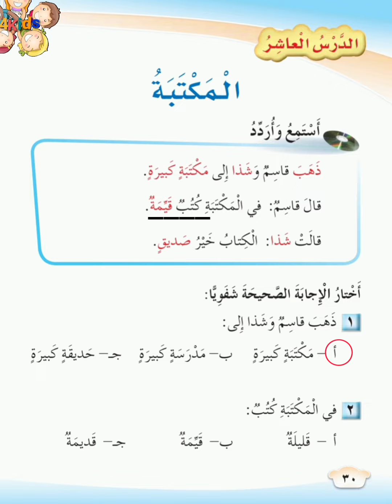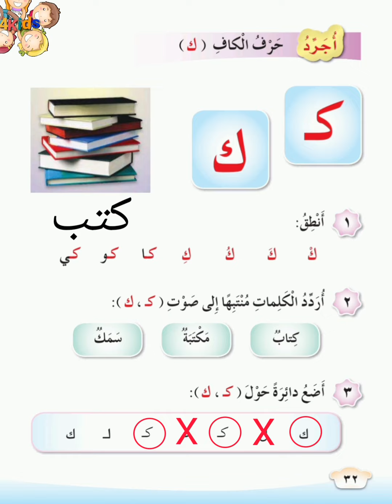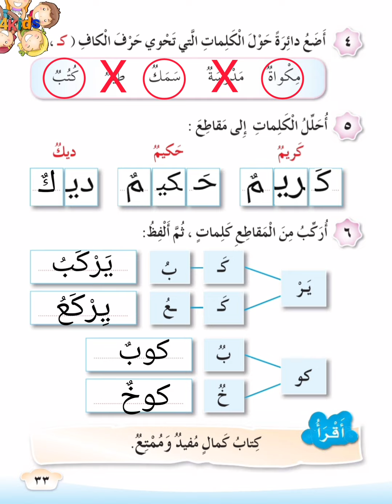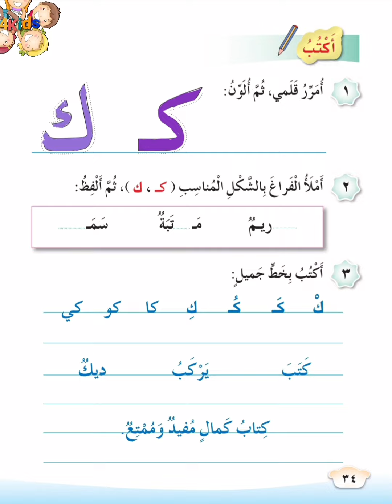درس المكتبه قراءة و تدريبات الصف الاول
صف أول
تدريبات للصف الاول
لغه عربيه
درس المكتبة قراءة و تدريبات الصف الاول
درس المكتبة قراءة و تدريبات للصف الاول
درس المكتبة للصف الاول